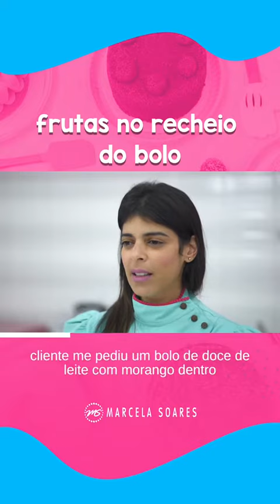É dessa maneira que eu faço quando me pedem frutas in natura dentro do bolo.